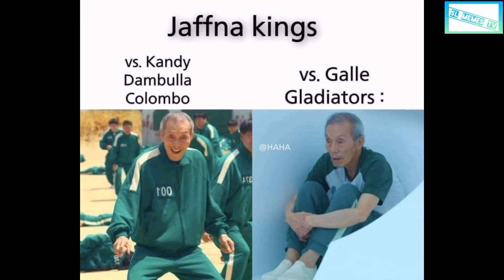LPL Cricket Memes Specials🥳🏏🏏| Bukiye rasa katha🥳🏏| jaffna vs galleFB posts🔴⚫/ EP 2O